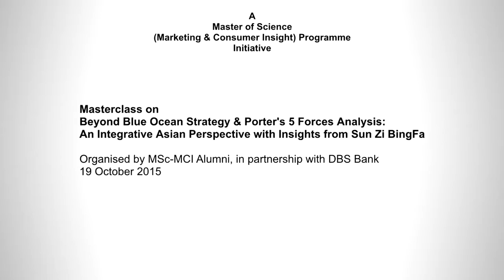NTU's Prof Wee Chow Hou's Masterclass on Beyond Blue Ocean Strategy & Porter's 5 Forces Analysis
The Blue Ocean Strategy is widely known and read, and both co-authors, W. Chan Kim and Renee Mauborgne, have sold more than 3.5 million copies of their book as of 2015. Its key thesis is: How to create uncontested market space, and make the competition irrelevant. Effectively, the Blue Ocean Strategy largely contradicts Michael Porter’s 5 Forces Analysis which proposes 3 Generic Strategies for companies to compete in “Red Oceans.” What then can Sun Zi Bingfa, probably the most well-known Chinese military treatise, contribute to these two contrasting (trade-off) points of view? This presentation will illustrate that the integration of these two contrasting positions can be found in the over 2,200 year-old philosophy of Sun Zi Bingfa.